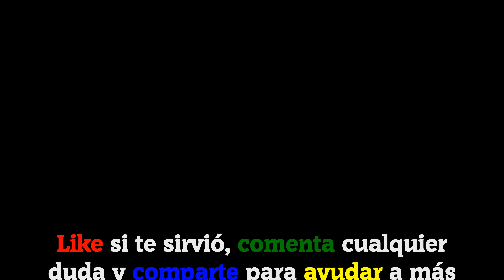𝐁𝐑𝐀𝐈𝐍 𝐓𝐄𝐒𝐓 𝟒: Ciudad Acertijo || Nivel 60 [2024]